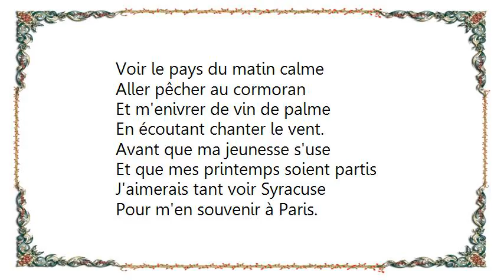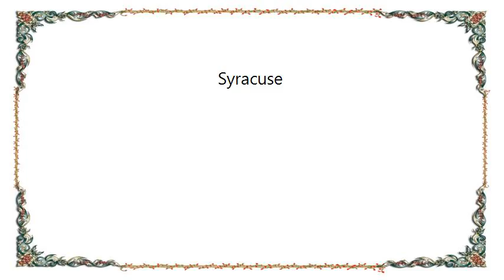Iggy Pop - Syracuse Lyrics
[Lyrics Iggy Pop - Syracuse]
J'aimerais tant voir Syracuse
L'île de Pâques et Kairouan
Et les grands oiseaux qui s'amusent
A glisser l'aile sous le vent.

Voir les jardins de Babylone
Et le palais du grand Lama
Rêver des amants de Vérone
Au sommet du Fuji-Yama.

Voir le pays du matin calme
Aller pêcher au cormoran
Et m'enivrer de vin de palme
En écoutant chanter le vent.

Avant que ma jeunesse s'use
Et que mes printemps soient partis
Pour m'en souvenir à Paris.